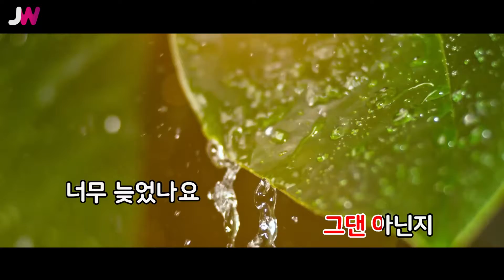[JW노래방] 나 지금 이자리에 / 하지원 / JW Karaoke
번호 - 18757
제목 - 나 지금 이자리에
가수 - 하지원